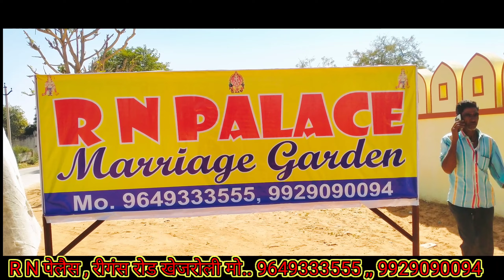R N पेलैस खेजरोली,,,,